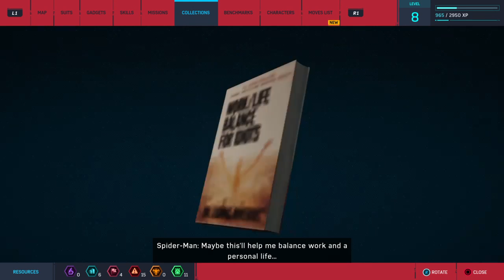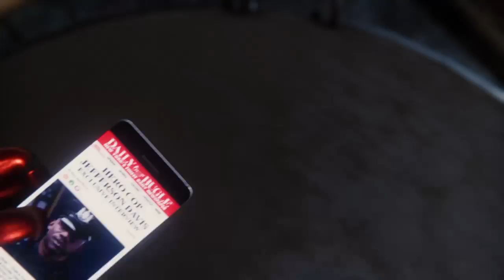Spiderman episode 3